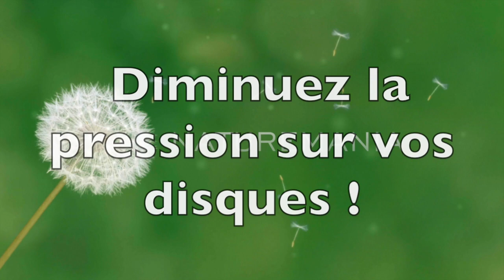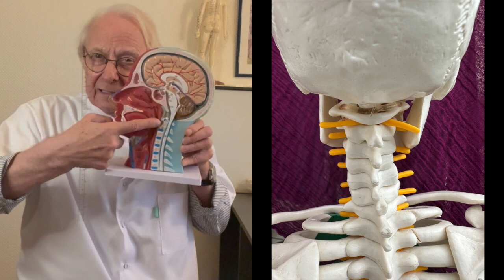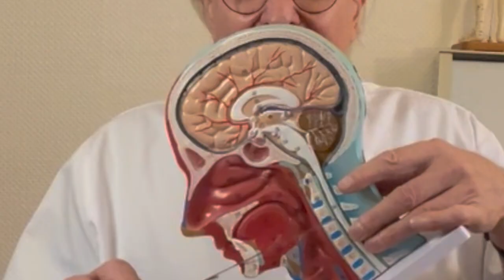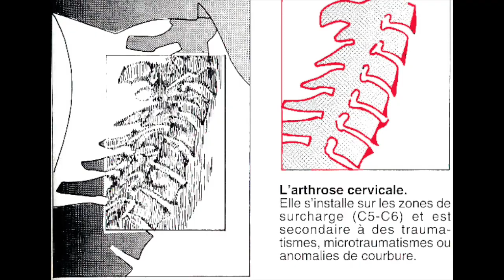Vidéo Arthrose cervicale : arrêtez de vous faire du mal ! par Guy Roulier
Bonjour,
Une vidéo qui complète la précédente sur le sujet.
Le chiffrage des charges supportées douloureusement pas vos disques vertébraux va encore mieux vous motiver pour prendre de saines habitudes et freiner ou mieux stopper le processus dégénératif de l'arthrose.

Pour accéder à mon blog et à mes programmes cliquez sur le lien :

Pour accéder à mon livre numérique sur les soins naturels de l'arthrose  cliquez  sur le lien